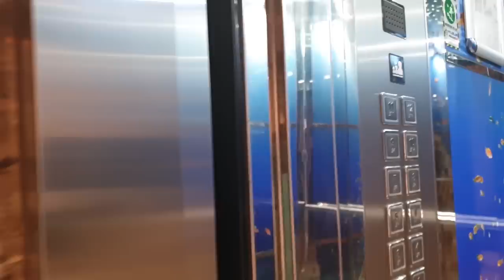عنوان الفخامة في طرابزون Hasır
تفاصيل العقار كالتالي :
المدينة / طرابزون
المنطقة / اكشبات
المساحه / 210   متر مربع
عدد الغرف / 4 غرف وصالة + 3 دروات مياة/بلكونتين
الدور / 11
المميزات /
إطلالة على البحر وعلى الطبيعة
جلسات عائلية /مساحات خضراء
مسبح
كاميرات مراقبة ونظام سيكيورتي 24/7
مواقف مغلقة ومفتوحة
العاب اطفال
ملاعب رياضية
المجمع واصل لها الغاز الطبيعي
الاجهزة الكهربائية متوفرة في المطبخ ( فرن /غسالة مواعين /مايكروييف /...)

المطلوب /  750.000   الف ليرة تركية

محمد بخاري
رابط الواتساب المباشر للتحدث معي

مكتب اسطنبول /
سيد حبيب